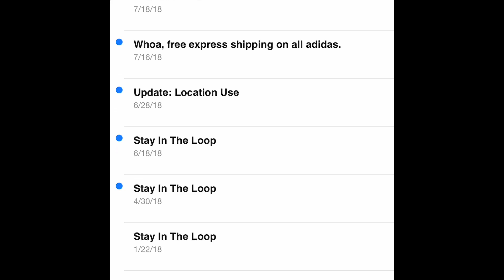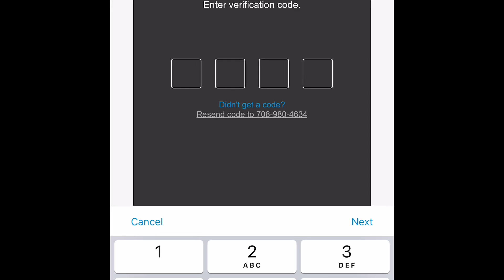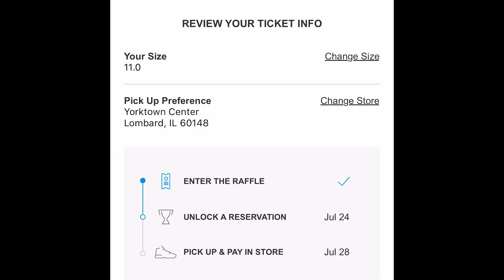Finishline 1st shoe reserved process easier and quicker than footlocker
Me reserving the shoe this time another quick look theough